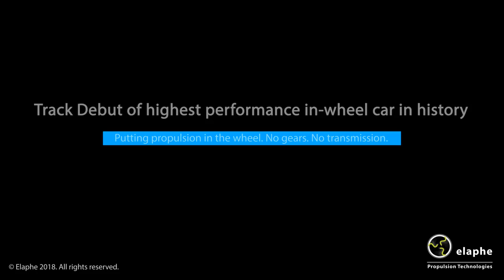Track Debut of highest performance in-wheel car in history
Prototype mule First attempt of acceleration on the track
- no optimization
- no traction control
- no launch control
- no torque vectoring active